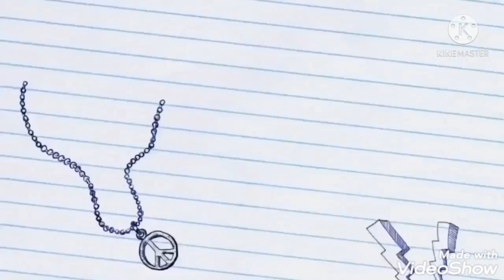Let's play fishdom level 37 -39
Fishdom level 37 - 39